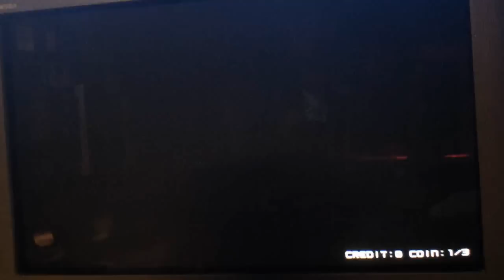Broken [a] - AA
This video is from several months ago but the score wasn't particularly good so I never bothered uploading. Possibly making some newer AC IIDX videos soon!